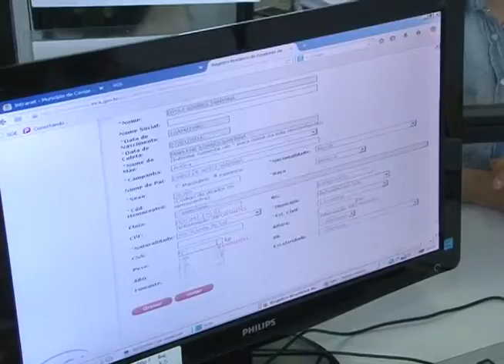Hemocentro de Caxias está precisando de doação de plaquetas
Nesta época de férias, muitas pessoas que são doadoras de sangue, acabam deixando de ir até o hemocentro fazer a doação. Com isso, os estoques acabam ficando abaixo do necessário. E é também neste período que faltam doadores de plaquetas. E você sabe qual a diferença entre a doação de sangue e de plaquetas? Então confira na reportagem.